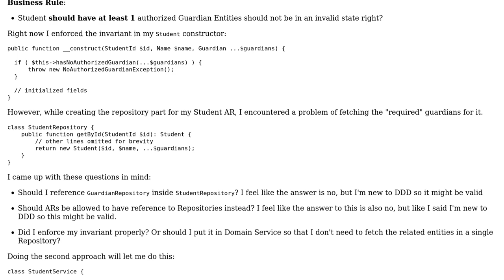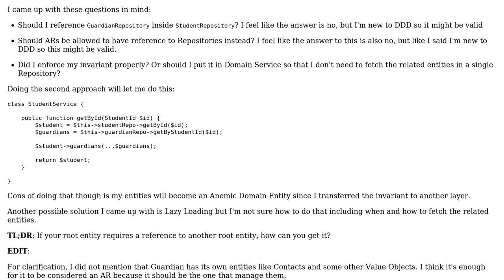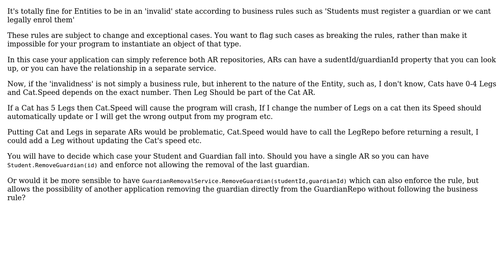Software Engineering: DDD - Aggregate Root get reference to another Aggregate Root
With thanks & praise to God, and with thanks to the many people who have made this project possible! You are responsible for your own actions.